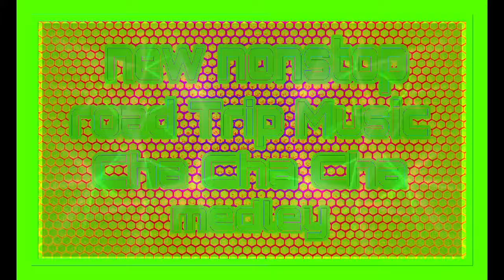new nonstop Cha Cha remix waraynun visayan version road Trip Music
Cha Cha Cha
nonstop music
remix
medley
visayan lyrics
ilonggo music
waraynun version
waray waray

don't forget support,all Dj from Philippines and international ✅